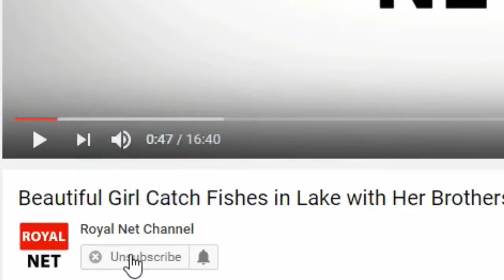Amazing Bottle Eel Trap - Smart Boys Catch A Lot Of Eel By Bottle Eel Trap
how to convert from recycle of pure fresh water bottle to eel trap? this video i will show you how to convert from bottle to eel trap and install in deep hole of water can catch a lot of eel a day. it is working great. this trap can be made in a few minutes only. for more detail please enjoy our video.